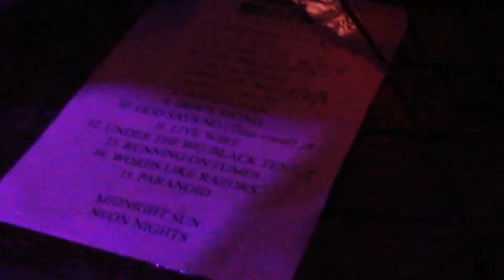House Of Death - N.I.B. & Army Ant - 28.02.2020 Dąbrowa Górnicza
Koncert House Of Death w klubie Rock Out - Dąbrowa Górnicza.